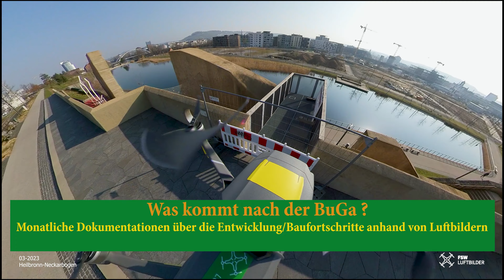Heilbronn-Baugebiet Neckarbogen-Luftbilder-BuGa Gelände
Stand: März 2023 - Monatliche Dokumentation der baulichen Entwicklung vom Baugebiet Neckarbogen in Heilbronn. Was tut sich nach der Bundesgartenschau Heilbronn? Was bleibt von der BuGa erhalten? Die Luftbilder in hochauflösender Qualität können Sie gerne bei uns anfordern. Ebenso die Videosequenzen - auf Wunsch auch ohne Logo. Außer den gezeigten Bildern/Clips haben wir natürlich viele weitere unveröffentlichte Aufnahmen. Die letzten Aufnahmen stammen vom 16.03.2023!